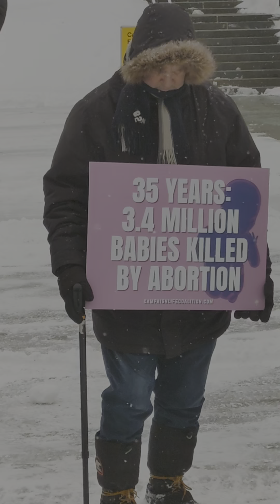Jeff Letter to PM 20230126 102817